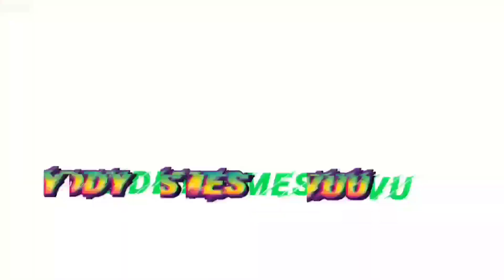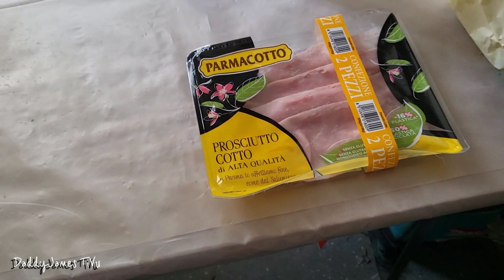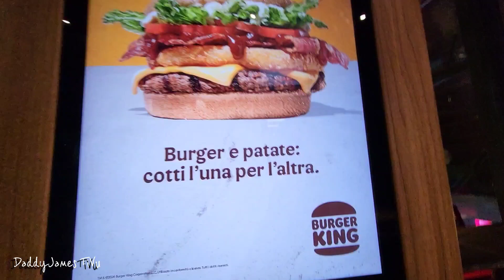Day 21/30 || 30 days daily vlog challenge